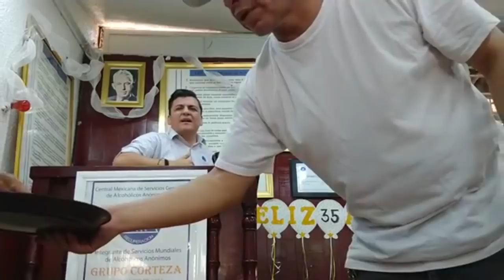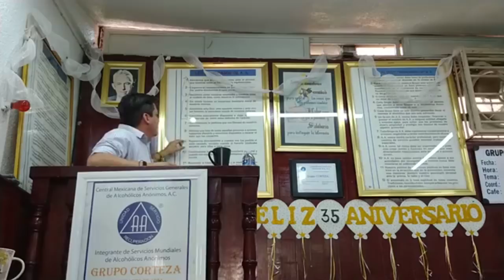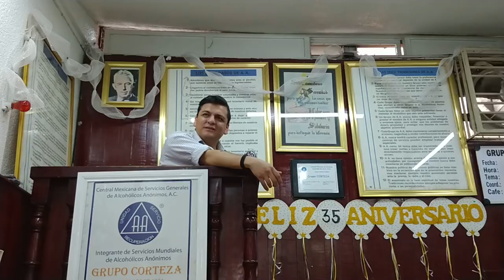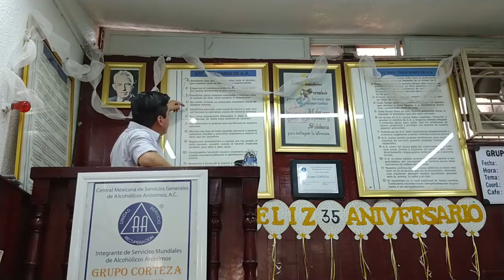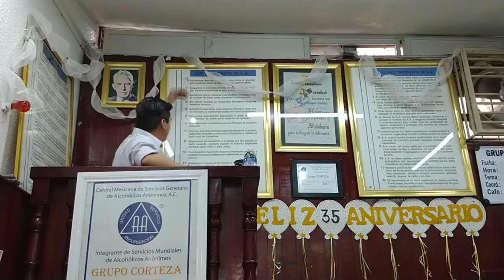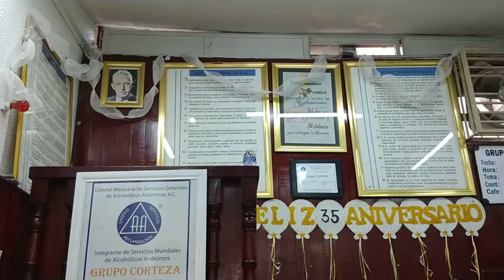MICHAEL FURICORI COMPARTE EN EL ANIVERSARIO NUMERO 35 DEL GRUPO CORTEZA TEMA 8 Y 9 PASO.